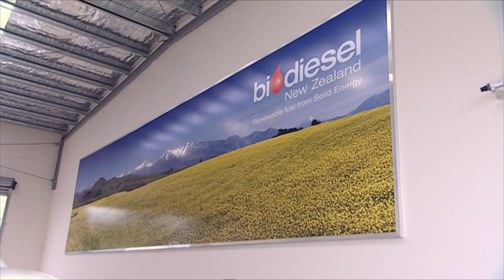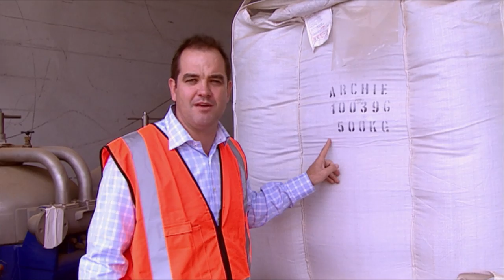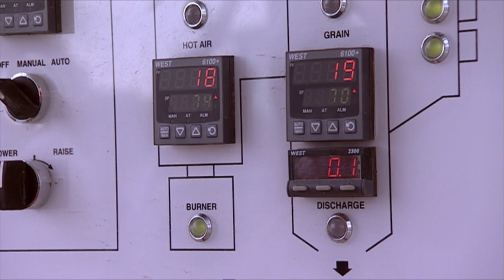Biodiesel Feedstock Research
A research programme on affordable, low environmental impact fuels